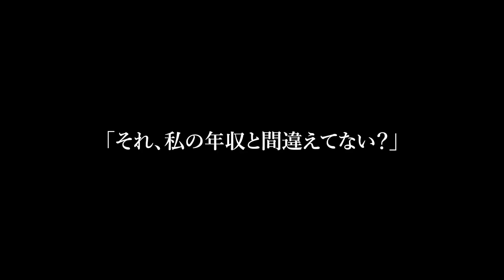【スカッと】私の会社が倒産すると豹変する夫 「離婚だわｗ」即捨てられた私が2年後、道端でバッタリ元夫と遭遇「借金1億あるらしねｗｗ」→私「年収と間違えてない？」夫「え？」【修羅場】